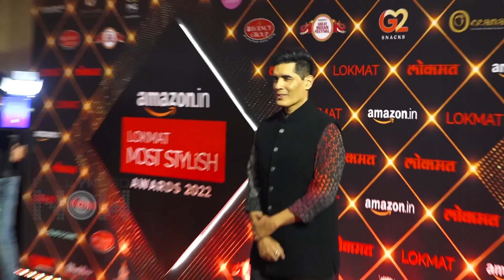Salman, Riteish, Jacky, Maniesh | Most Stylish Look | Best & Worst Dressed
Dapper Look!!! Salman Khan, Abhishek Bachchan, Jacky Shroff, and many more actors look stunning and Handsome At Lokmat Awards 2022. Have a look at the video.